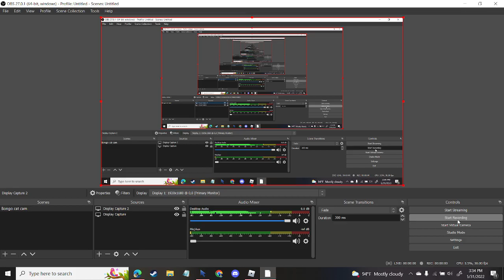Definitely not footage of killing RealXylo 160p (NOT turn off subtitles I want remove them but cant)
I found raide floppa creator in a game and murder him that is all